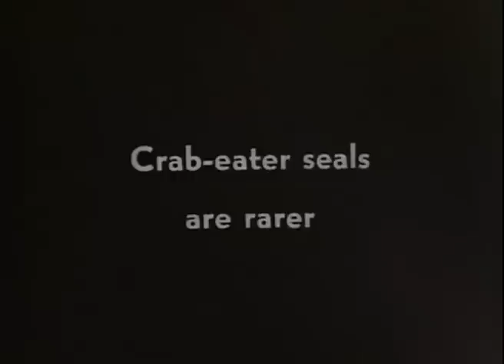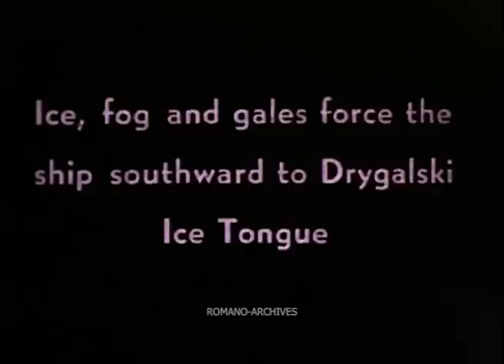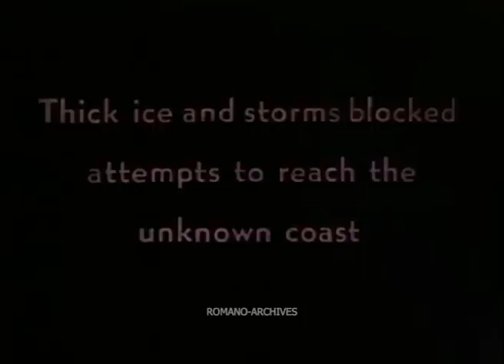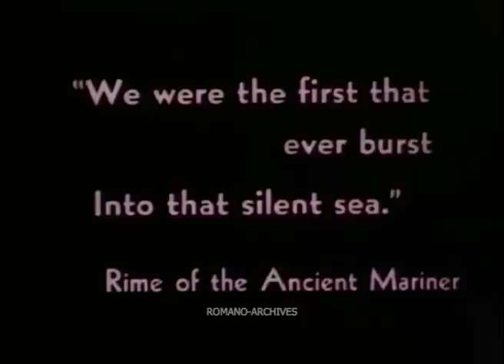ANTARCTICA! The 1939-41 Admiral Byrd's 3rd Antarctic Mission (4 of 6)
Antarctica (1941) Part 4 of 6
Officially the Adm. Byrd's mission was a geographical, biological and metereological one.
In facts the U.S. Intelligence was really concerned about the Nazi research of the secret Antarctic Doors, according to the "Hollow Earth" theory. There were also rumours about a Nazi "Secret Disk-Shaped Planes Factory and Military Air Base" in the area.
The possibility of the passage of unknown weapons and Axis' troops through the Earth, able to hit the USA by surprise from the underground, was taken in serious consideration by the American Intelligence at the end of the 1930ies. To control the Germans in their activities in "Neu-Schwabenland" was considered a priority in the early times of WW2, at least before Pearl Harbor's attack and the US involvement in the conflict.
In this recently declassified original silent footage there's much more that meets the eye than the trip to Antarctic and the daily life of the crew. There are really revealing and unexpected shots here and there...

Score (Demo Only) added in 2010 by ROMANO-ARCHIVES to the 6 parts of this silent film. In this part (4 of 6) we added re-mixed music created by Normal (Oort Cloud - Album "Ambient Collective: Infinite Space").

V. Romano

This is a clip from the ROMANO-ARCHIVES' new website "Unknown World War 2 in Color"-"The Pre-War Years" section.

A top quality version of this complete film, plus circa 20 minutes of extra shots not included in the movie,  are available.